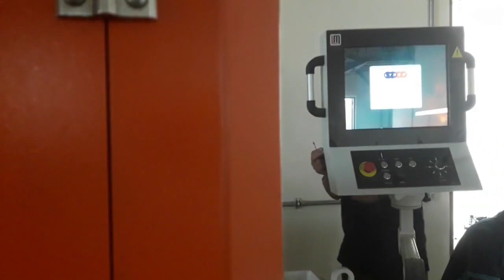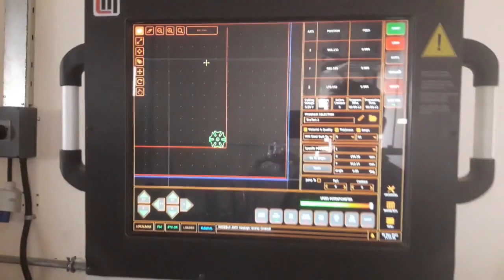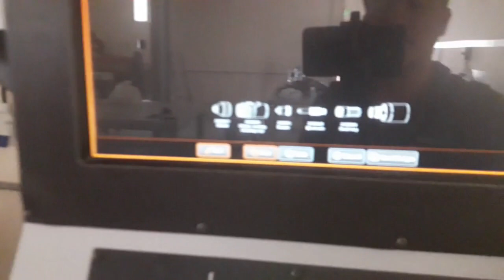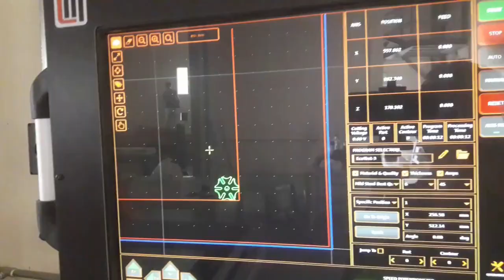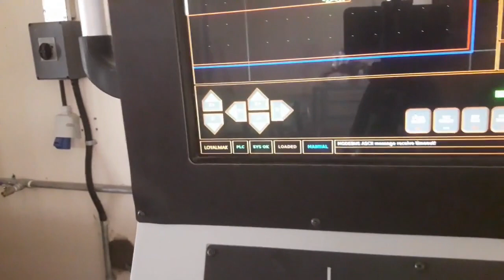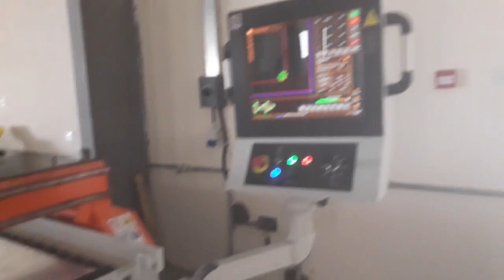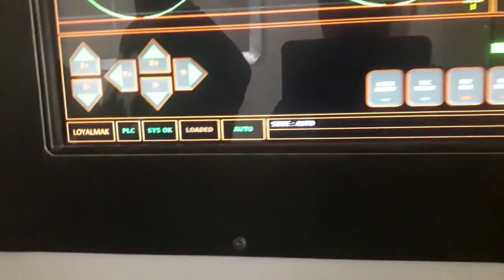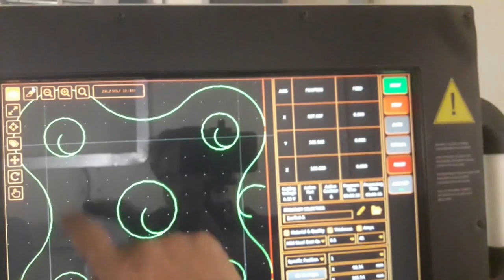Machine setup and installation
Quick setup and installation  , Very Busy Schedules